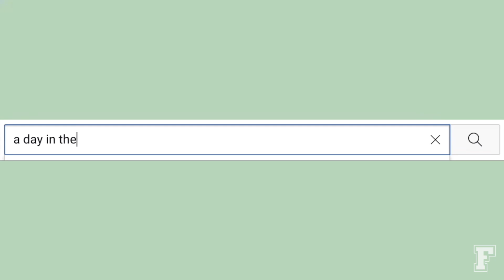From the Ram Cam: Ep. 26 | Day in the Life of a BFA Student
The life of a BFA student is filled with passion and hard work! Join Ailey MacDavid, FCLC '25, as she gives us an exclusive look at what a typical day as a BFA student looks like!